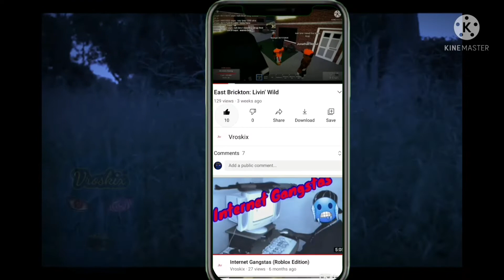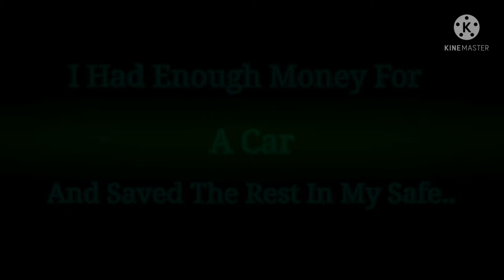South London 2: Starting My Own Scamming Business..